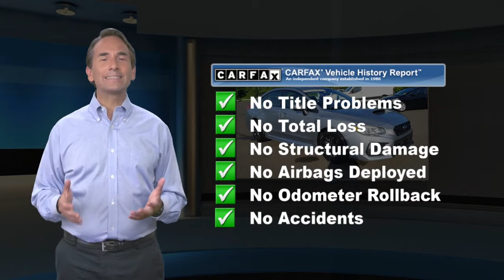Certified 2018 Subaru WRX , Langhorne, PA 2100467A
Welcome to ReedmanToll Auto World, Langhorne, PA. EVERY VEHICLE PURCHASED AT REEDMANTOLL COMES WITH A 2 YEAR MAINTENANCE PLAN! We treat the needs of each individual customer with paramount concern. We know that you have high expectations, and as a car dealer we enjoy the challenge of meeting and exceeding those standards each and every time. Allow us to demonstrate our commitment to excellence! 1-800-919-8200 ; Savor the satisfaction of safety in any condition with this AWD Subaru WRX. Superior acceleration, unmatched traction and stability as well as a luxurious interior round out the impressive features of this AWD Subaru WRX. The WRX has been lightly driven and there is little to no wear and tear on this vehicle. The care taken on this gently used vehicle is reflective of the 25,182mi put on this Subaru. Just what you've been looking for. With quality in mind, this vehicle is the perfect addition to take home. There is no reason why you shouldn't buy this Subaru WRX . It is incomparable for the price and quality. While every reasonable effort is made to ensure the accuracy of this information, we are not responsible for any errors or omissions contained in these pages. Please verify any information in question with dealer.

[RLVID:79048:bf662125d0d60681:cd4c821a3cb0bfa4:1]